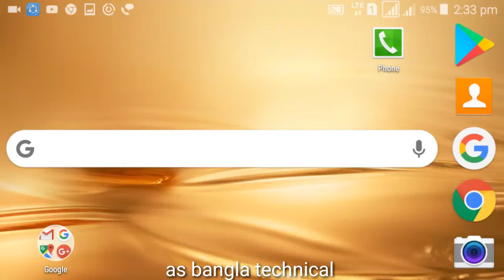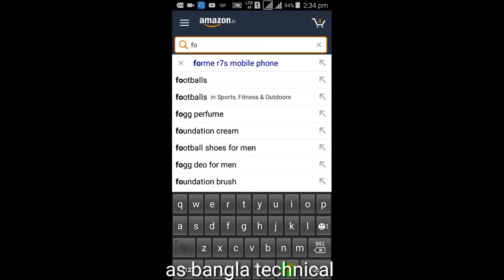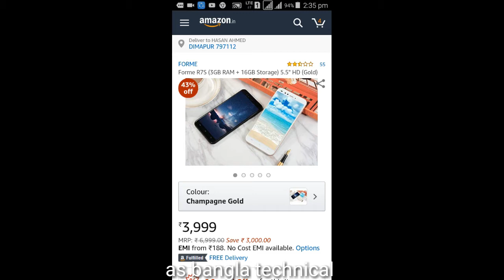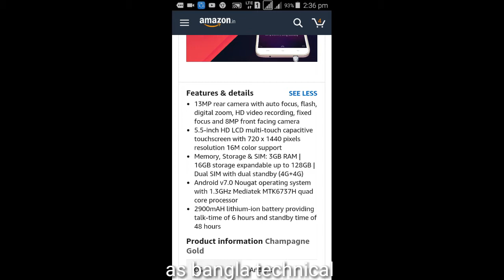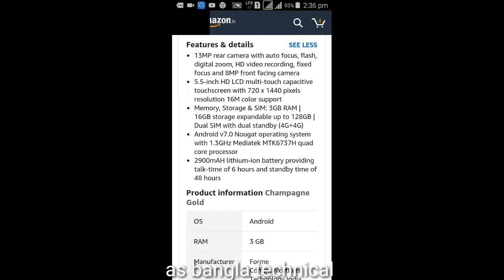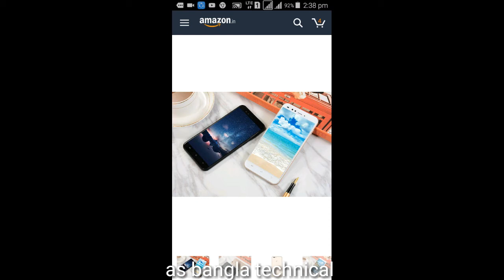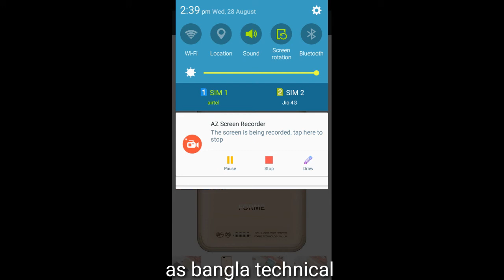Mobile rs 3;999 apnara ki poses korben only rs 3.999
Hello friends Apnara ki mobile poses korben
3.999 poraj dekenin apnara poses korun only 3.999